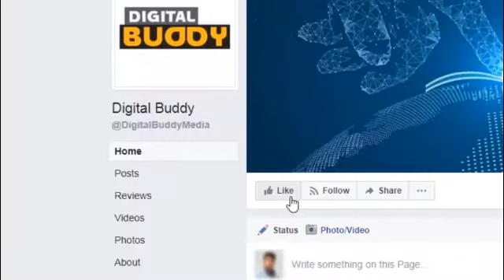Multitasker Smartphones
One smartphone, multiple uses! Smart indeed, isn't it?